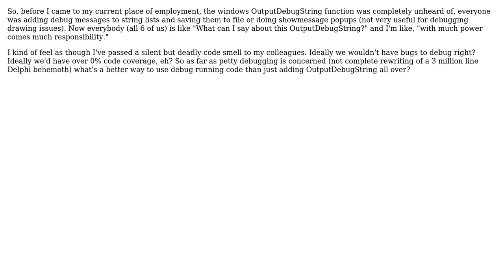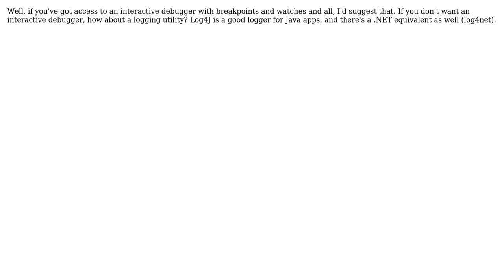Software Engineering: What's better than outputdebugstring for windows debugging? (2 Solutions!!)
Software Engineering: What's better than outputdebugstring for windows debugging?

With thanks & praise to God, and with thanks to the many people who have made this project possible! | Content (except music & images) licensed under CC BY-SA | Music | Images & others | With thanks to user wildpeaks user Peter Turner user Matt user FrustratedWithFormsDesigner and the Stack Exchange Network Trademarks are property of their respective owners. You are responsible for your own actions.